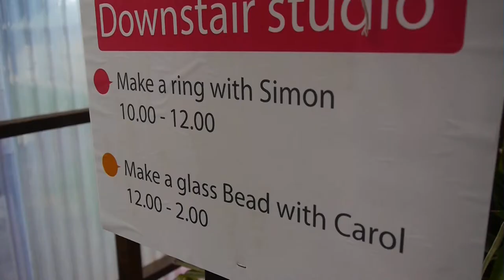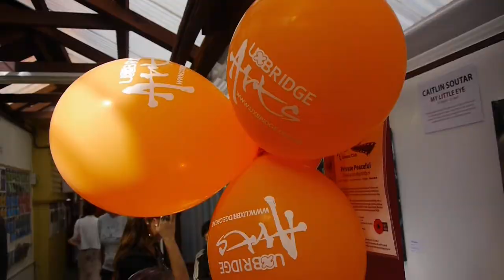UXBRIDGE OPEN DAY 2014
Uxbridge Creative Arts Centre is a busy
community facility located in Howick, New Zealand. It holds an annual Open Day during which the public can sample the variety of activities provided at the Centre.